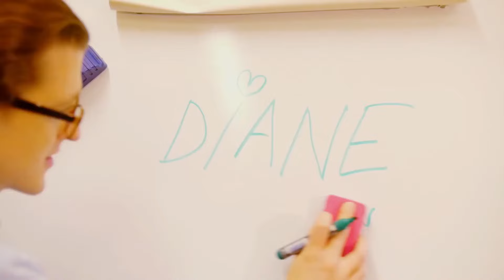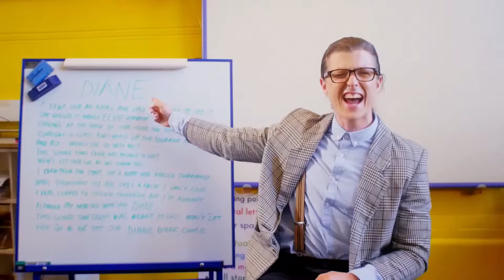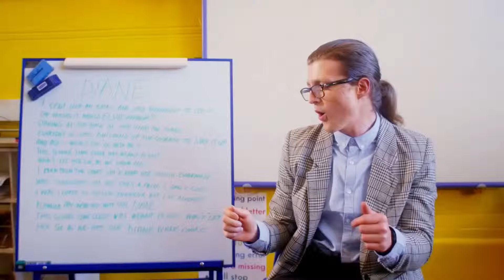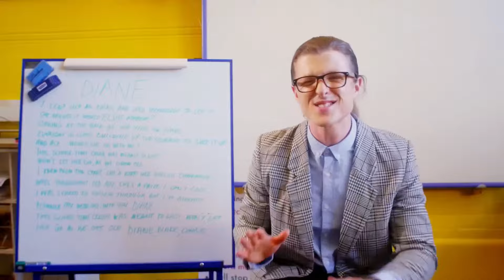The Curious Incident - Diane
Music video for Diane performed by The Curious Incident.